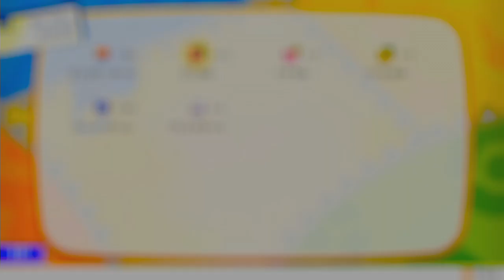【実況】ポケモンレッツゴーイーブイをツッコミ実況Part16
11月16日に発売された
ポケモン初代とポケモンGOをミックスした
「ポケットモンスター レッツゴーピカチュウ/イーブイ」

ニャースを5匹集めてもらえるのは
いったい何のポケモンなのだろうか？

バリヤードさんのパントマイムがすごいね！